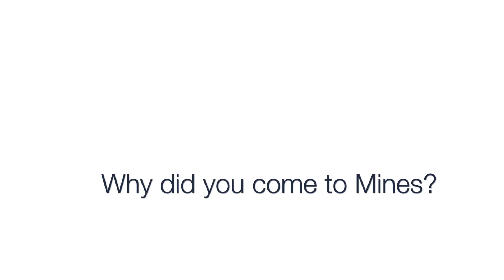Darenton Randall - Why Mines?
Electrical engineering major Darenton Randall tells us about the clubs he is involved in and why he chose Colorado School of Mines!

Video produced by Mines Admissions.